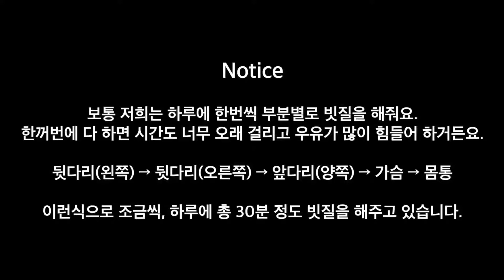MoltingのSamoyed右後も併せてより大きい数。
Hello😄

変化の映像をアップロードしまいまして申し訳ありません。 簡単ではないのかをお見せすることがポイント！ 知ってください🙆🏻♂女🙆♀女の子

現在は乳がmolting季には毛髪秋は冗談ですよね。 Samoyedsはダブルとしての外のポータルは、下塗り塗装がきかない傷つきにくを通ることの重要ます。🏻（乳るヘアコームで、ビットのものですが、ハニカム! 音質も😅)
多くの人に求めた牛乳毛-羊がいっぱい! また、牛乳の右後ろ足のみをどれだけの量のmoltください😊

今度の週末、ですか？ 現在、電力の日🙌🏻

+モカミルクのお母さんのダニエルウェリントンプレゼントとして神様から送信します。+
ダニエルウェリントンのクリスマスイベント(18.12.4から19.01.08により進歩)
製品は2以上のご購入で10%割引およびセットの包装用
-割引コードをmochamilk番商品からさらに15％の割引が可能です。 (19.02.15まで有効で)

BGM
それから始まります。音楽
クリエイティブ-コモンズ—表示3.0"に従う—CC BY3.0